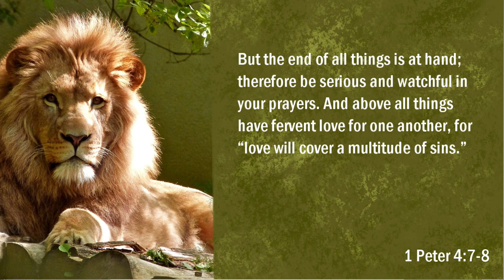1 Peter Lesson 18 – How to Occupy Until He Comes! – 1 Peter 4:7-8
As the end of the age winds down then we must be about loving one another more and more! Peter tells us while we wait for His return to love each other, stay clear headed and be alert in prayer. The end is at hand and when it comes what will you have done for the glory of God?

Accompanying book:
WITH THE MASTER IN THE FIERY FURNACE by Susan Heck